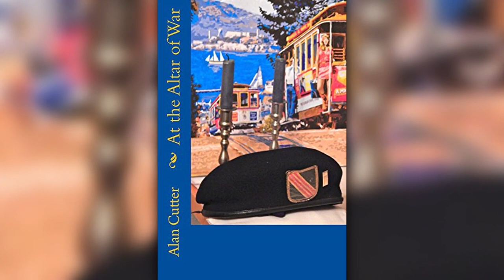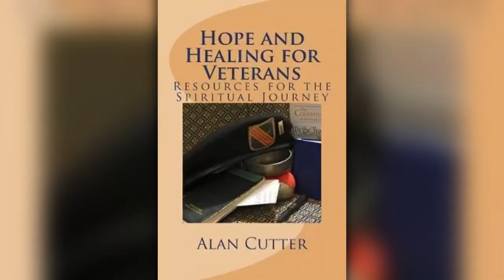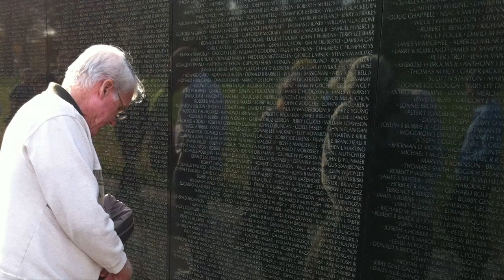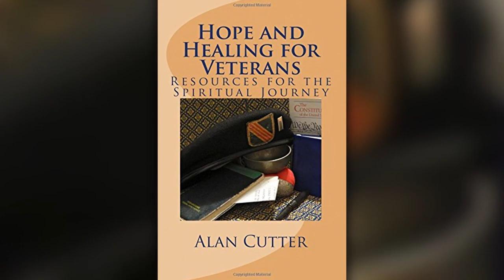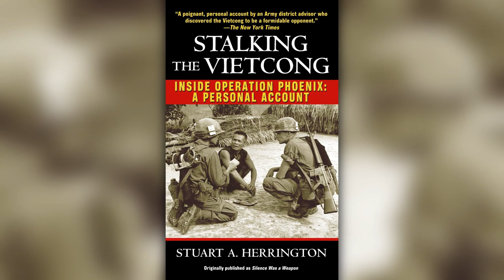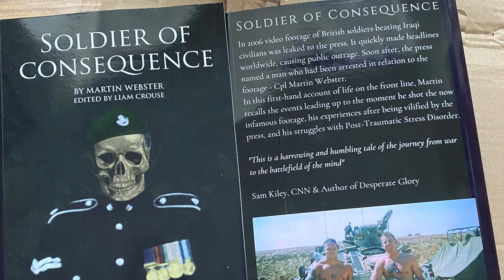Special Forces Black Ops In Vietnam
Alan Cutter's military career began in 1969, when he enlisted into the US Naval Security Group. After training to become a commissioned officer, he was sent to Vietnam to officially work as an interpreter, although his assignments were listed as, 'According to the needs of the service'. After many missions in what we would today call, 'Black-Ops', Alan eventually went to teach at the Naval Academy Preparatory school, located in Port Deposit, MD. After attaining his Master of Divinity, Alan served as a pastor in numerous churches, whilst completing his Doctor of Ministry degree at Pittsburgh Theological Seminary in Pittsburgh, PA. After mentally breaking down, Alan was eventually diagnosed with PTSD and then with Agent Orange related Parkinson's disease. While frequenting a Veteran's center, he met Father Phil Salois and joined the organisation Phil had founded the year before. After retiring as a pastor, Alan has written many acclaimed books, whilst enjoying the Florida sunshine.

➱ Supergreens powder
➱ Nutribullet